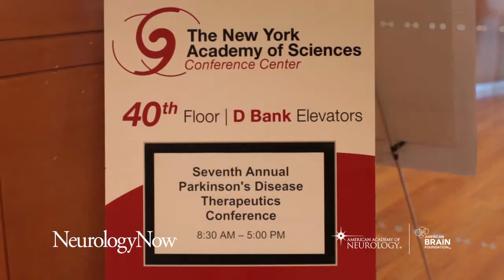Dr. Michael Schwarzschild discusses inosine for Parkinson's disease.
At the 2013 Parkinson's Disease Therapeutics Conference, Neurology Now Managing Editor Mike Smolinsky interviewed Michael Schwarzschild, M.D., Ph.D., about inosine for Parkinson's disease.